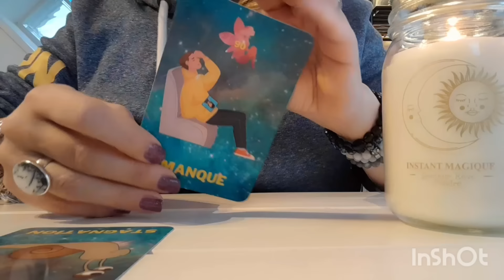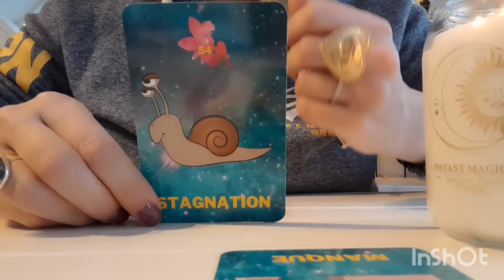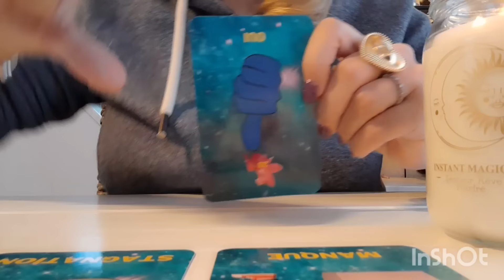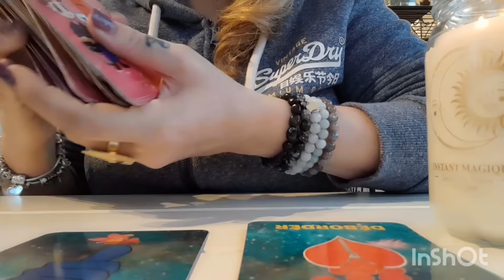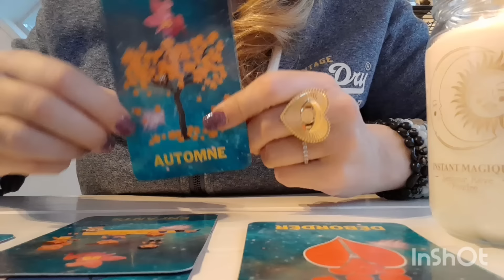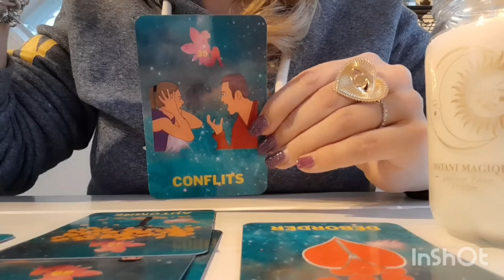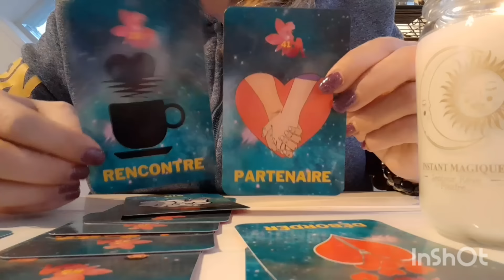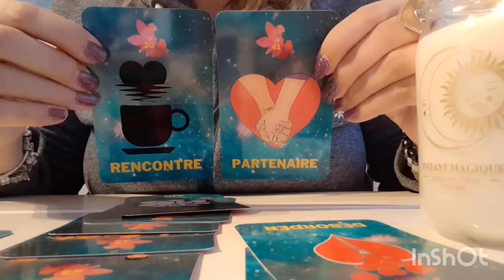Vous manquez à cette personne qui déprime totalement sans vous !!!😭😭😭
DES GUIDANCES TÉLÉPHONIQUES SONT ENCORE DISPONIBLES : ⚠️ attention, les créneaux partent vite !!!

Coach professionnelle depuis une douzaine d'années et relaxologue diplômée, j'ai été appelée très jeune par les cartes avant d'être poussée à en faire une activité à temps complet. Désormais coach spécialisée en cartomancie, capacité héritée de ma grand-mère maternelle, je réalise dans la bienveillance des guidances personnalisées par téléphone ☎️ sur diverses thématiques.

Guidances vidéos intemporelles, générales ou thématiques (sentimental, amour, astrologique signe par signe du zodiaque, spéciale Love Saint-Valentin, travail et professionnel, argent et matériel, spéciales pleine lune et nouvelle lune, fêtes...). Tirages rapides, questions/réponses, mini-capsules d'une minute, etc.